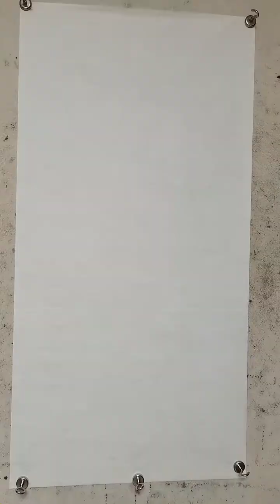水墨寫意 仙鶴 李法良